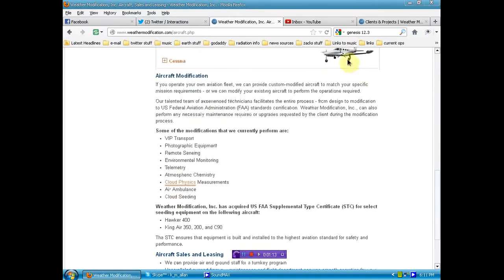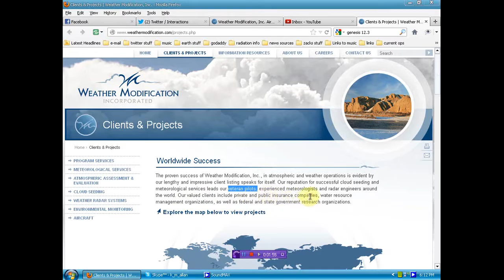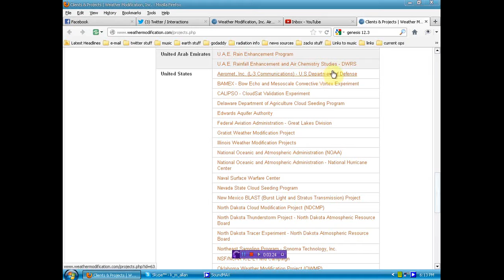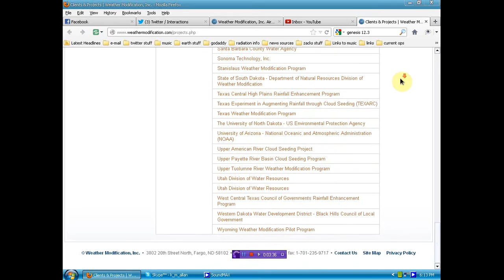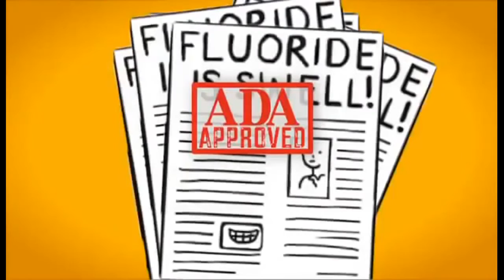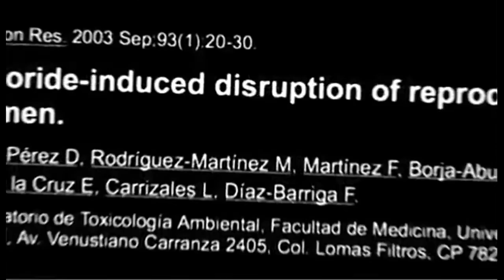Weather Modification Incorporated Website Clients and Projects COPY SHARE SPREAD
Government Documents Link Global Warming To Advanced Military Climate Modification Technology

Weather Modification
Research & Technology
Act Of 2005
(Introduced in Senate)
S 517 IS
109th CONGRESS
1st Session
S. 517

According to a report prepared for the Air Force titled "Weather as a Force Multiplier: Owning the Weather By 2025" the U.S. Air Force wants to fully control the weather on earth by the year 2025.

The Weather Modification and Geoengineering "Industries"
/watch?v=au6Ht2rH2cw

Weather Modification, Inc. • 3802 20th Street North, Fargo,